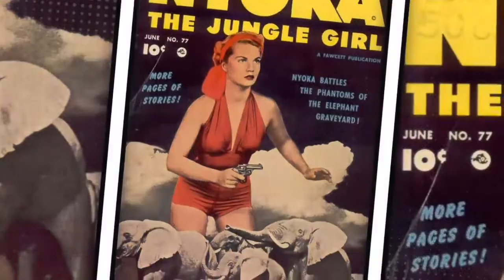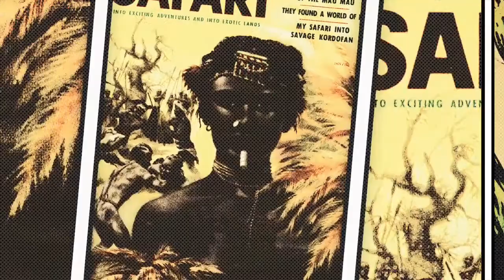Perils of the Jungle (1953) Colorized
"Perils of the Jungle" is an exhilarating adventure film released in 1953, directed by Spencer Gordon Bennet. Set in the untamed depths of the jungle, this thrilling tale takes audiences on a pulse-pounding journey filled with danger, intrigue, and heart-stopping action.

The story centers around a fearless and intrepid explorer named Jack Grant, portrayed by Johnny Sheffield. Grant, along with his loyal companions, sets off on a perilous expedition deep into the heart of the jungle, in search of a legendary lost city rumored to hold untold riches.

However, as Grant and his team venture deeper into the wilderness, they soon discover that they are not alone. They encounter treacherous obstacles and a host of adversaries, including hostile native tribes, deadly wildlife, and ruthless treasure hunters determined to claim the riches for themselves.

As the dangers escalate, Grant must rely on his wit, survival skills, and the support of his trusted allies to navigate through deadly traps, evade capture, and overcome the perils that lurk at every turn. The film offers a non-stop thrill ride as the protagonists face seemingly insurmountable challenges, including treacherous chasms, quicksand pits, and savage creatures of the jungle.

"Perils of the Jungle" captures the spirit of classic adventure serials, immersing viewers in a world of excitement, suspense, and exotic locales. The film showcases breathtaking landscapes, lush foliage, and stunning cinematography, transporting audiences to the heart of an uncharted wilderness teeming with both beauty and danger.

The film explores themes of courage, perseverance, and the allure of hidden treasures. It also delves into the dynamics of human greed and the lengths people are willing to go to possess untold wealth. Through a series of thrilling escapades and daring feats, "Perils of the Jungle" keeps viewers on the edge of their seats, captivated by the non-stop action and the indomitable spirit of its protagonists.

With its charismatic performances, thrilling set pieces, and a sense of adventure that harkens back to the golden age of cinema, "Perils of the Jungle" offers an unforgettable cinematic experience. It reminds us of the untamed wonders of the natural world and the timeless allure of exploring the unknown.